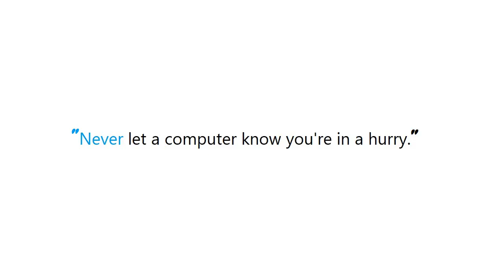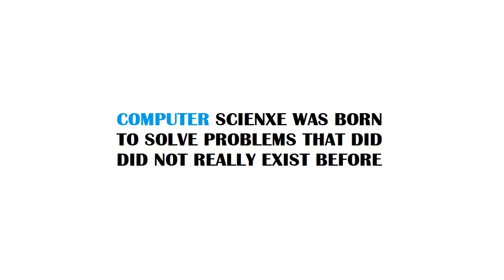PYTHON : what shebang to use for python scripts run under a pyenv virtualenv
Guide : [ PYTHON : what shebang to use for python scripts run under a pyenv virtualenv ]